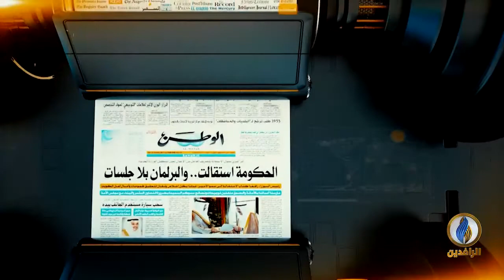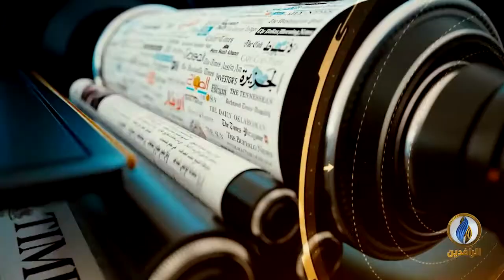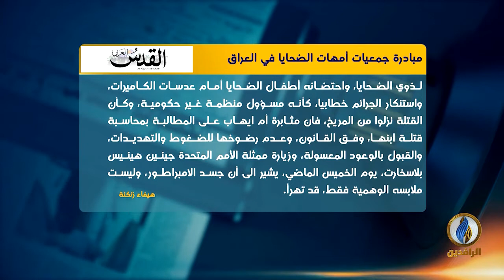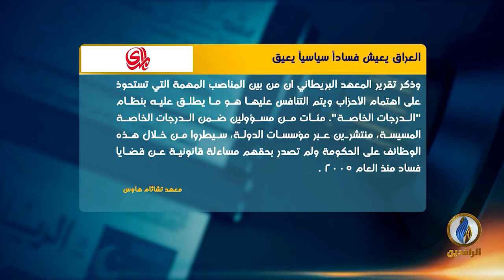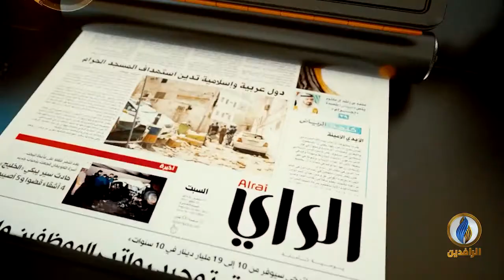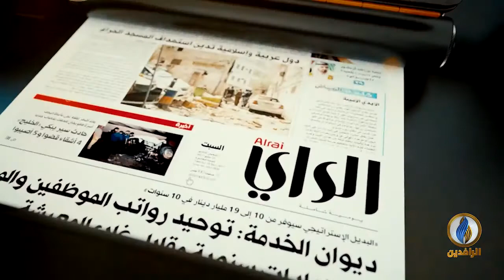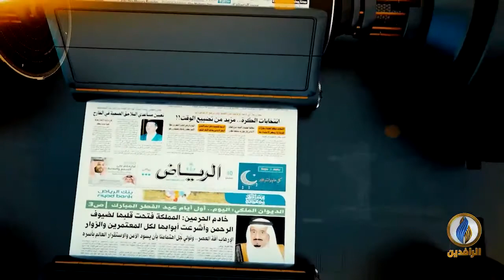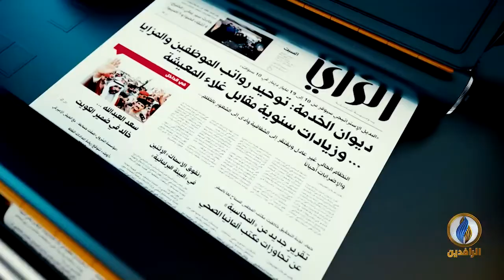صدى_الأقلام | 30 - 6 - 2021